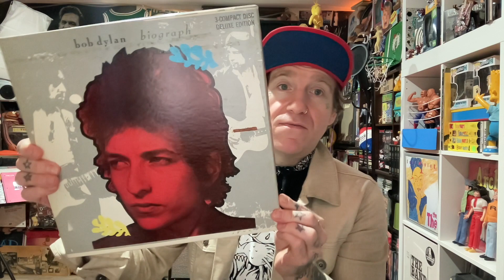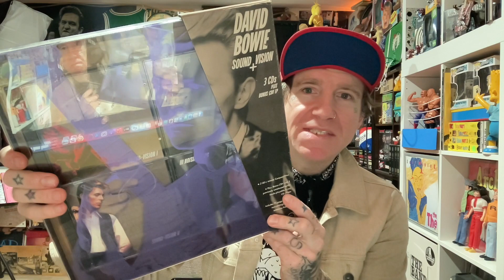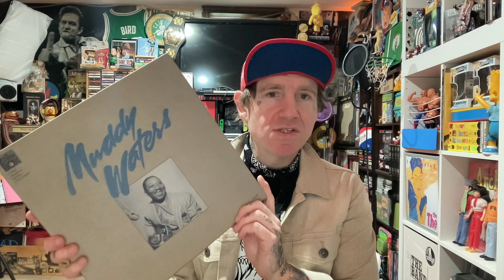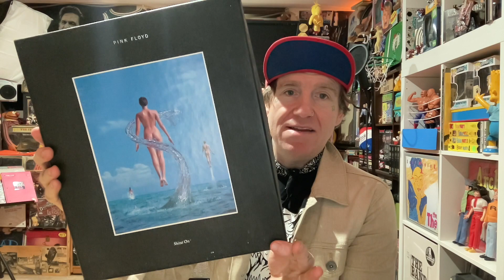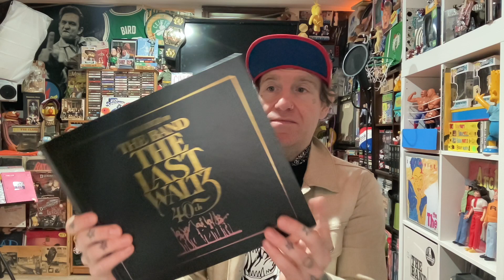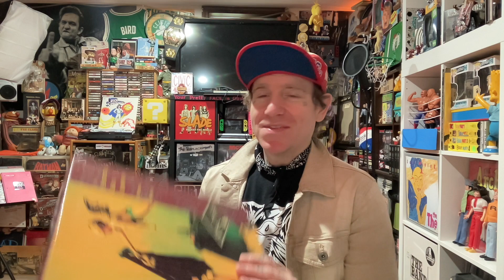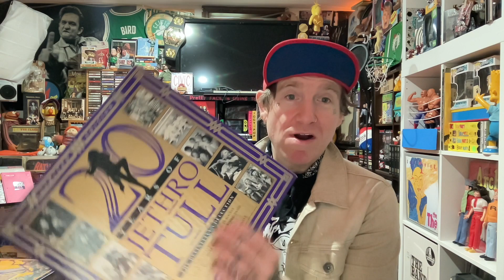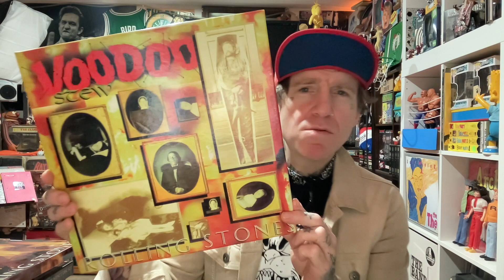cd box set mega haul #3 some bands i can't stand!